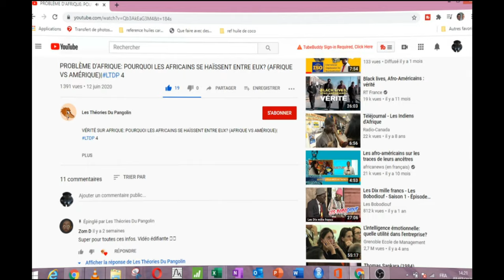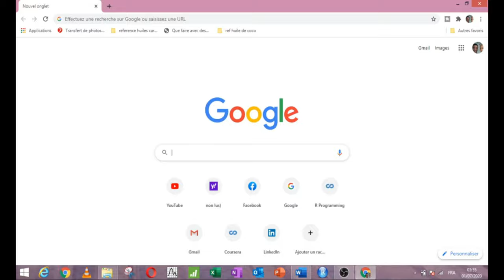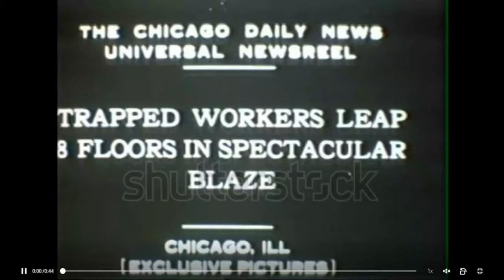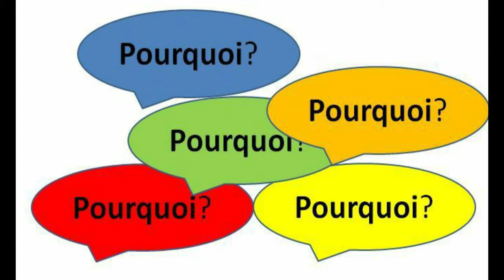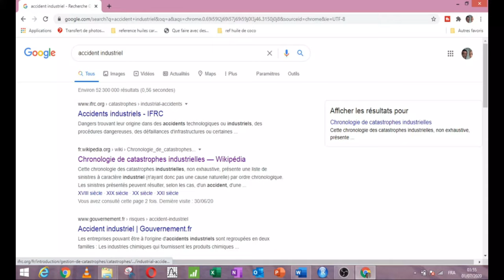HISTOIRE QU'ON NE VOUS RACONTE PAS (Incendie du triangle de Shirtwaist) |LTDP (AI 1)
The triangle shirtwaist Factory.

Ouvert en 1906 par max blank et isaac harris, deux anciens couturiers d’origine russe. The triangle shirtwaist factory est une usine de fabrication de vêtement pour femme, situé à New york dans l’immeuble : A S H building. En 1908, shirtwaist factory est incontournable, car elle vend près de 1000 chemise par jours, et reçoit le surnom de « The shirtwaist Kings ».

sources
Résumé édifiant.

Cette vidéo peut être utile pour les personnes travaillant ou étudiant dans le domaine QHSE, l'ergonomie, les ressources humaines, la psychologie du travail et des organisation, la prévention des accidents etc.